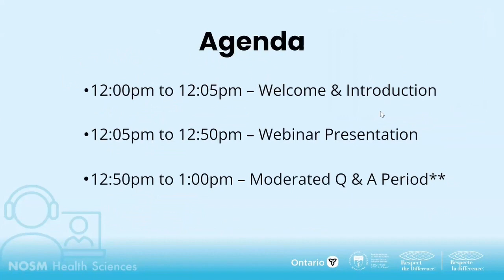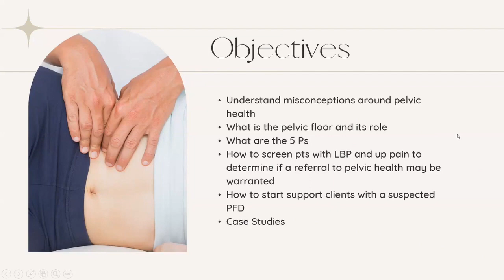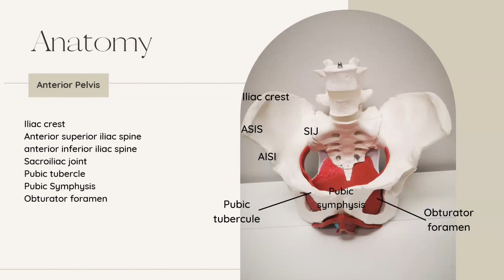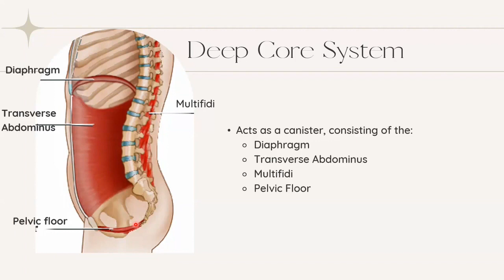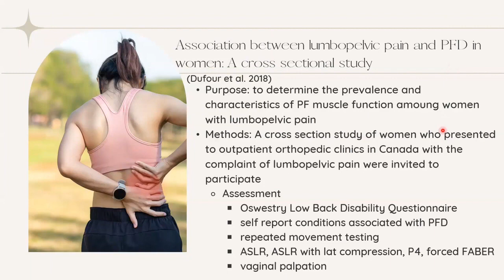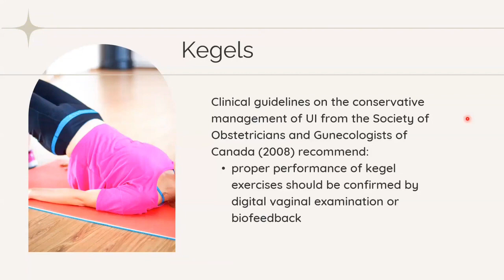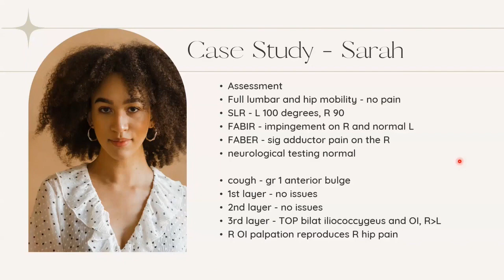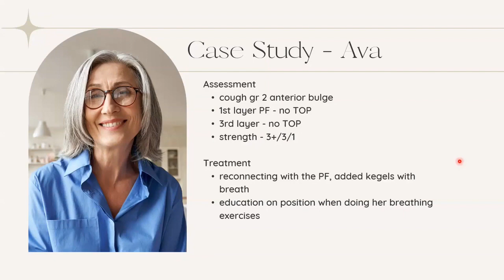We all Have a Pelvic Floor Pelvic Health Physiotherapy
NOSM U's Health Sciences Webinars are intended to aid in the professional development of Health Sciences Clinicians working in Northern Ontario, including Audiologists, Dietitians, Occupational Therapists, Physiotherapists, Physician Assistants and Speech-Language Pathologists.

This webinar was delivered on October 19, 2022 by Ashley Ross, PT from Vita A Chiropractic & Wellness Centre.